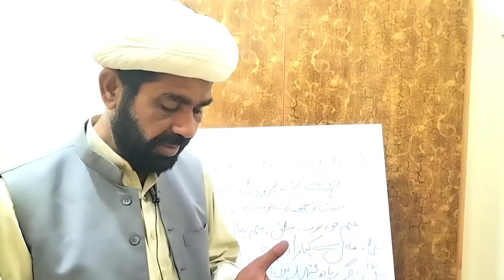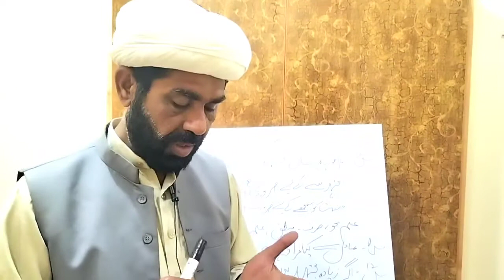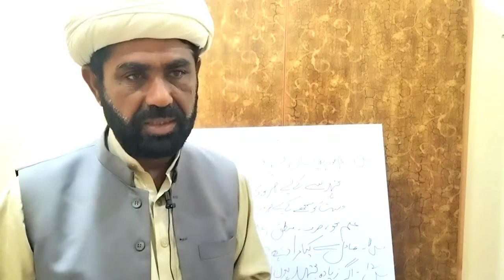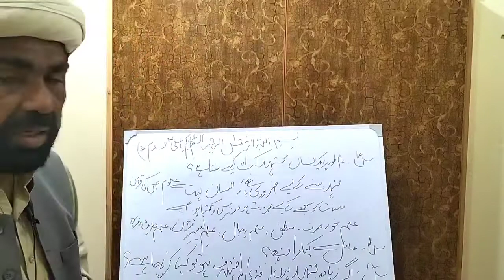Mujtahid kab banta Hy|mujtahid kon hota hai|mujtahid ki sharait|Rules of Taqleed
Mujtahid kab banta Hy|mujtahid kon hota hai|mujtahid ki sharait
taqleed karne ka tareqa
taqleed kis ki karen
mujtahid kon hn
aalam mujtahid kese pata karen
ayatullah syed ali sistani
ayatullah hafiz basheer alnajafi
ayatullah syed ali khamenae
ayatullah syed saeed ul hakeem
ayatullah sheikh waheed alkhurasani
ayatullah syed sadiq alshirazi
shia muslim peaceful peoples Taqleed ke Ahkam I Taqleed ke Rules I Rules of Taqleed I What is Taqleed | Understanding Taqlid